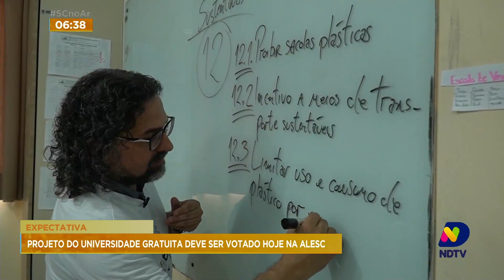Alesc deve votar o projeto que regulamenta a universidade gratuita ainda nesta terça-feira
Acompanhe os detalhes do trâmite desse projeto de lei com o repórter Paulo Mueller.